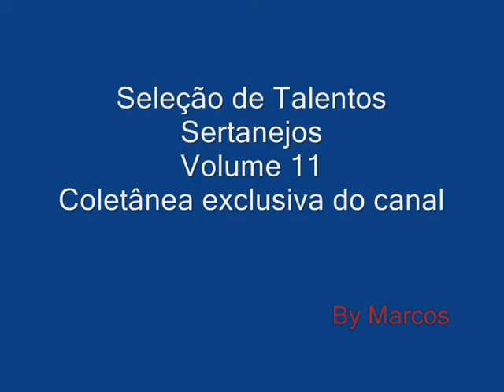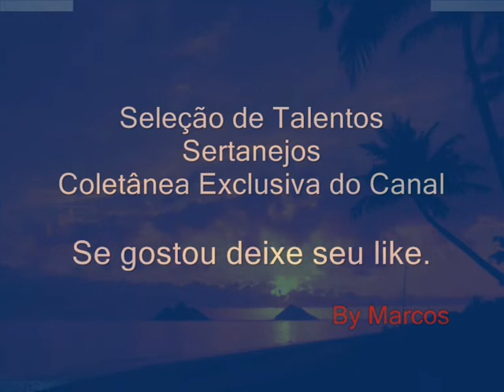Seleção de Talentos Sertanejos - Vol. 11 - Uma super coletânea de sucessos da música sertaneja.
Seleção de Talentos Sertanejos - Vol.11

01-Louco - Jero e Junior
02-Quando a Noite Chega - Cleyton e Cleber
03-C.V.V. do Coração - Américo e João Canhoto
04-Menina Flor - Beto e Bruno
05-Você Em Mim - Antônio Marcos e Fábio
06-Cintilândia - Maurício e Marcelo
07-Sinto Muito- Márcio e Marcos
08-Ainda Não te Esqueci - Executivo e Lavrador
09-De Novo Sozinho - Paulo Henrique e Rafael
10-Diz Pra Ela Coração - Matheus e Sá
11-Deixa eu TE Amar mais uma Vez - Régis e Rhyel
12-Em Mil Pedaços - Ricardo e Eduardo
13-Será que eu Errei - Brunno e Brenno
14-Coisas de Inverno - Nilza Segatti

Músicas selecionadas pelo canal para o seu deleite...

DESDE JÁ DESEJAMOS A TODOS UM FELIZ 2019 .

carregado da boa música sertaneja que embala nossos corações.
Uma super coletânea , sucessos da música sertaneja,
talentos,
musica,